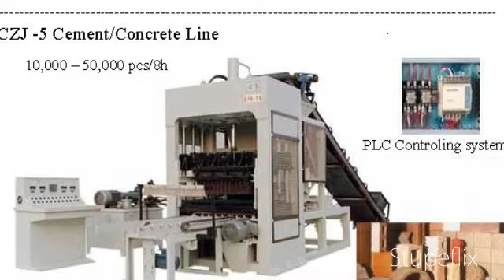CBECL~All kinds of industrial machinery in Bangladesh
All kinds of industrial machinery in Bangladesh: Construction machinery, textile machinery, garments machinery, food processing machinery, milk processing machinery, old machinery, auction machinery, new machinery.